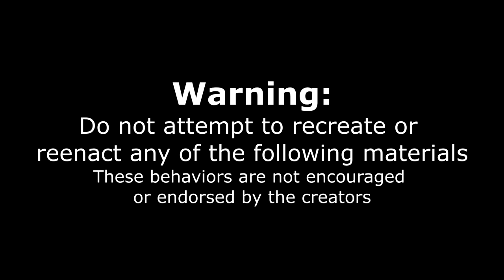WORLDS BIGGEST CREPE CHALLENGE (54 x 54 Inch) | The FAMOUS Choco Mania Death By Chocolate Challenge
1 MAN VS THE WORLDS BIGGEST CREPE Challenge! They said "YOU ARE TOO SMALL TO EAT THAT" Today we attempt the Impossible! This is the worlds biggest Crepe Challenge, featuring a variety of toppings like kinder chocolate, Nutella, Oreos, bbiscoff, whiten chocolate, and so much more including fruits! Today we are in Stirling Heights MI (Detroit area) taking on this giant man vs food food challenge. We had only 25 minutes to complete this massive food challenge in order to get the $150 ish dessert for free. Can we defeat this unbeaten food challenge? Or Will this giant crepe beat us? Check out this cafe famous for their rolled ice-cream, macarons, chocolates, coffees, dessert crepes, cheese cake, milkshakes, chocolate covered strawberries, gelato, ice cream, and the Famous Viral TikTok star danirazooqi !

SEND ME STUFF :
Joel Hansen
RPO DUNDURN
HAMILTON ON L8P 0B5
CANADA
I